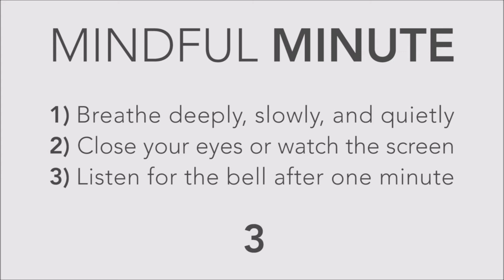June 16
Today's Announcements